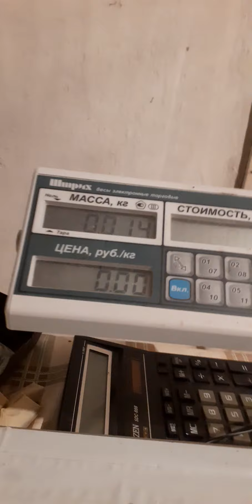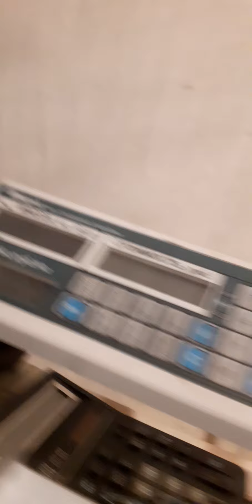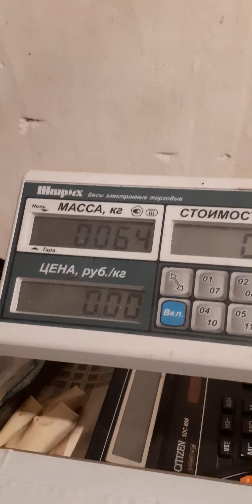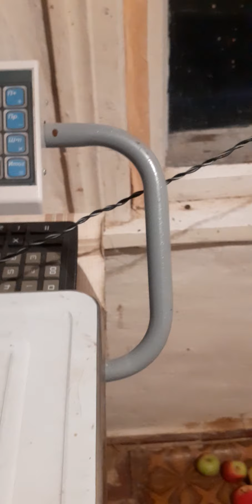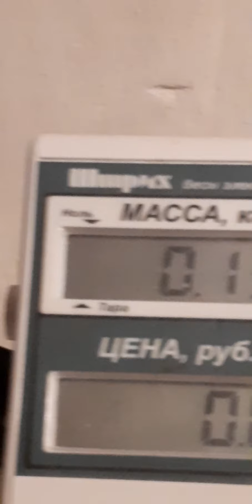Сколько это весит серия793